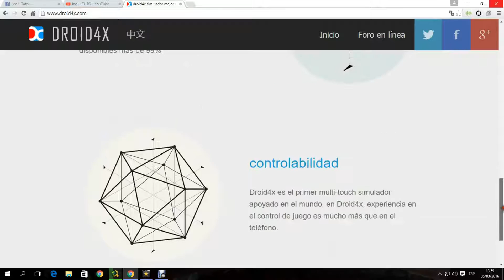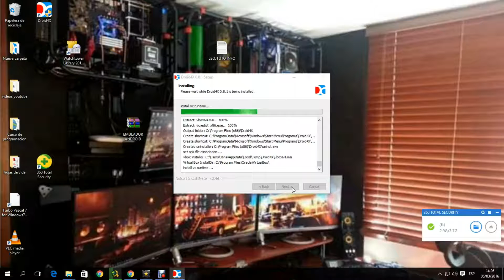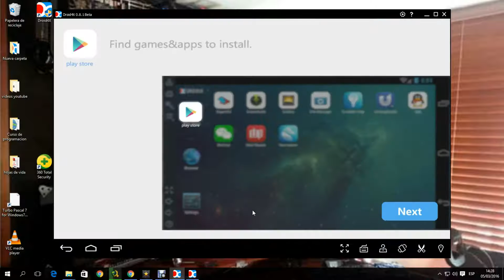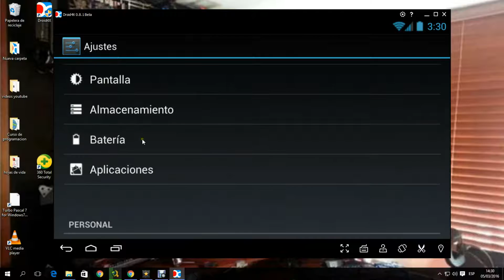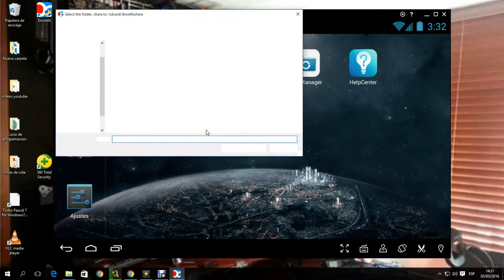EL MEJOR EMULADOR DE ANDROID 4.2.2 (DROID 4X OFFLINE)